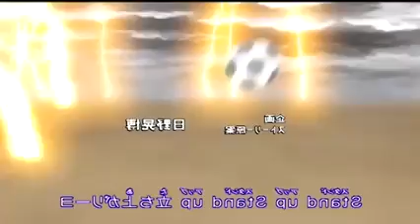Fifa World Cup 2022-Dreamer(Inazuma Eleven)Quater Anime amv